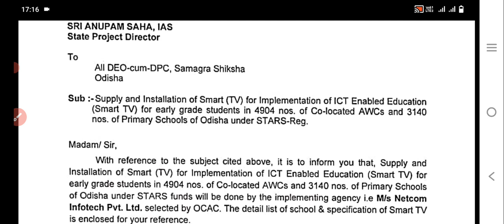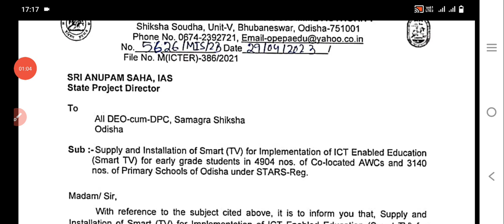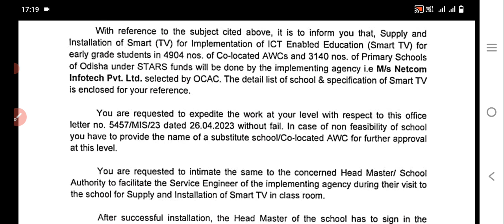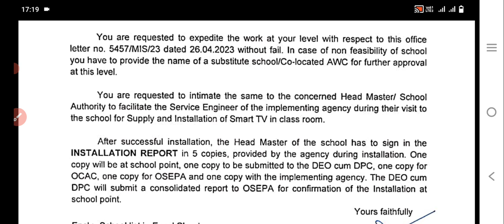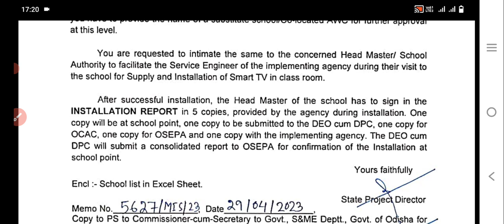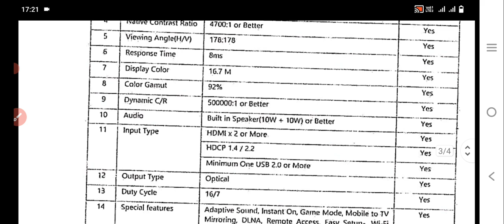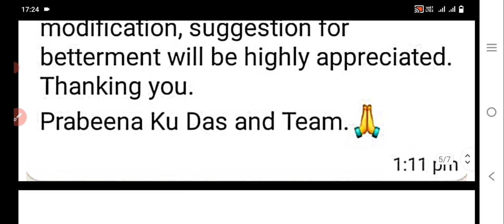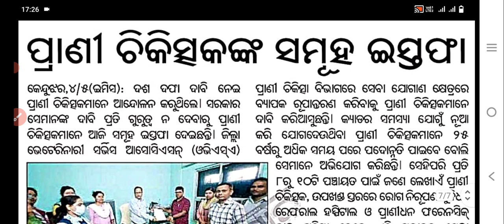ଏବେ High School ପରେ Pry & AWC ହେବ Smart ଆସିଲା ଚିଠି/ପ୍ରାଥମିକ ଶିକ୍ଷକଙ୍କ ଆନ୍ଦୋଳନ ପାଇଁ ପ୍ରସ୍ତୁତି 2800 Gp